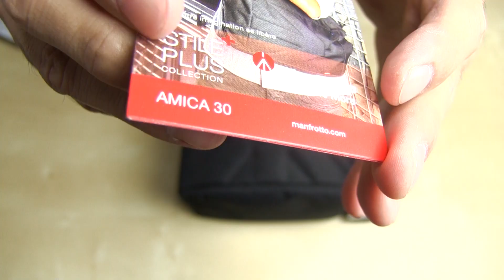【カメラ】安くて高品質？マンフロット アミカ30 カメラバック Manfrotto Amica 30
マンフロットの小型カメラバック「アミカ 30」を購入！どれくらいの容量があるのか？ミラーレスカメラを入れてみます。

・Manfrotto ショルダーバッグ STILE+ 2.1L（Amazonアフィリンク）